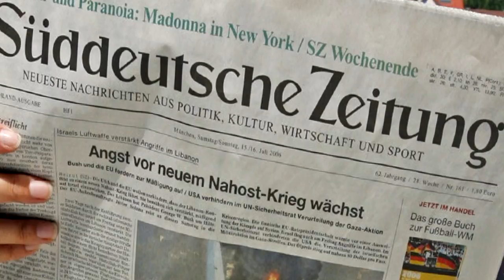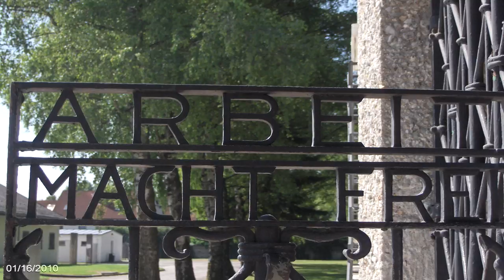¡Visitando un parque nudista! Experiencias en Alemania 2 │CheckPoint│Herr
¡Las mejores experiencias en Alemania apenas estaban comenzando!